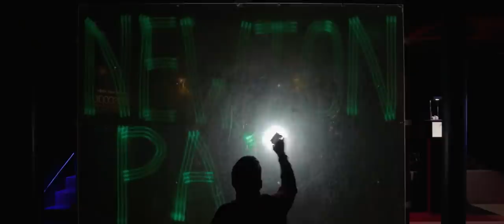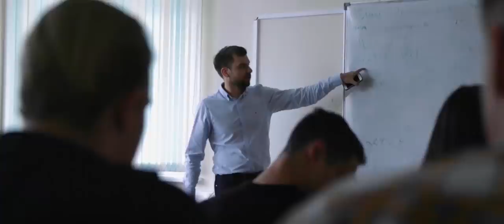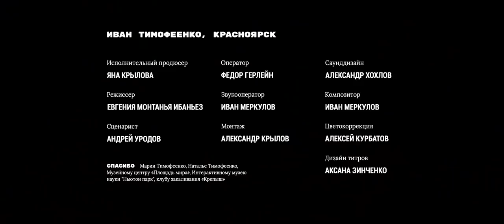Как сделать науку увлекательной?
Как построить бизнес на любви к науке и преподаванию? Иван Тимофеенко, сооснователь интерактивного музея науки «Ньютон Парк» — о том, как провести школьникам нескучный урок физики, зачем плавать в Енисее зимой, и почему люди готовы платить, чтобы посмотреть на мир глазами учёного.